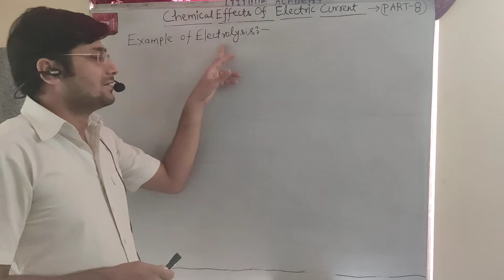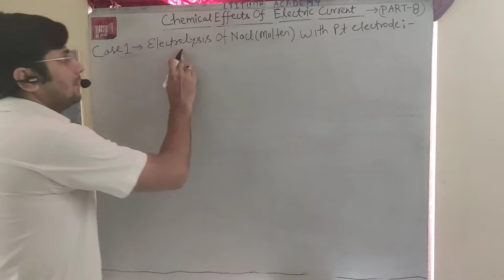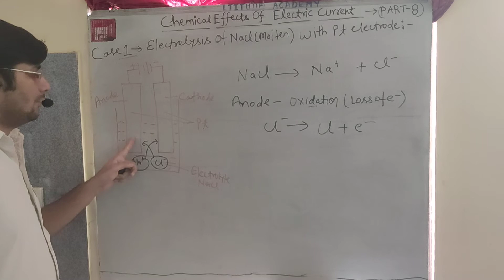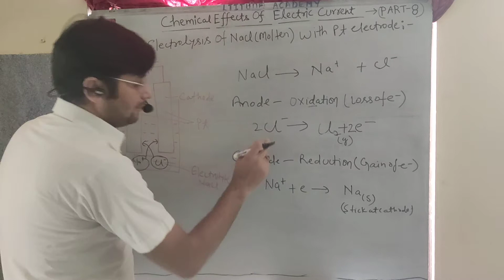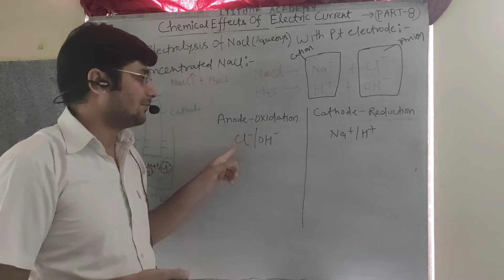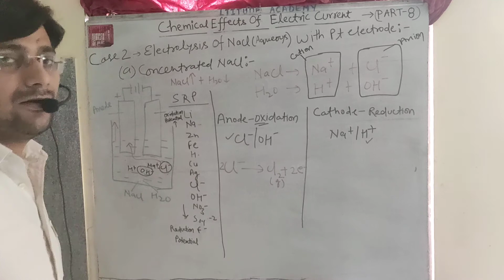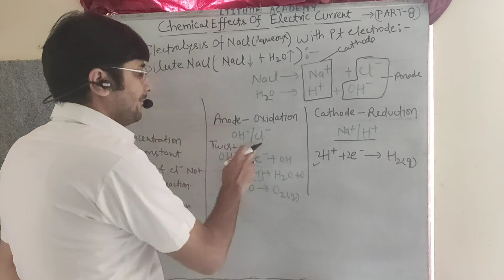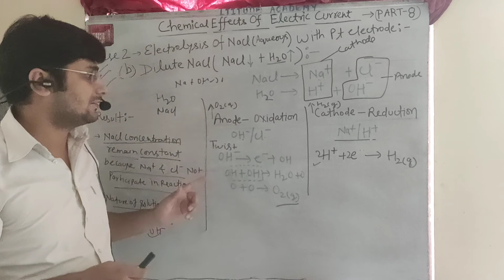Chemical Effects Of Electric Current Part 8 Class 8 | Saurabh Tiwari | Ltitude Academy